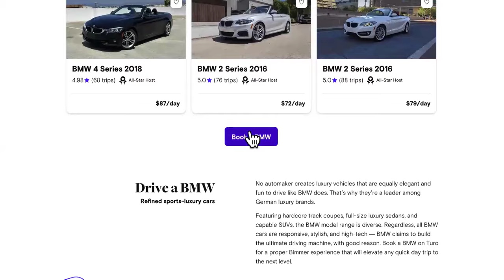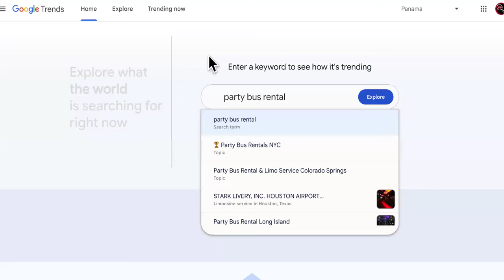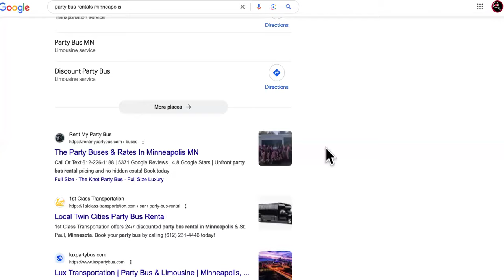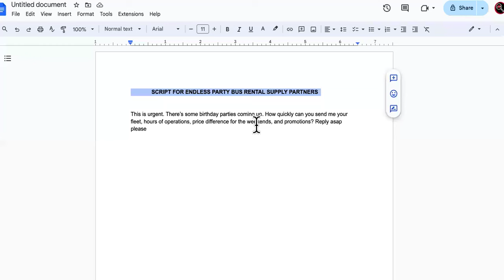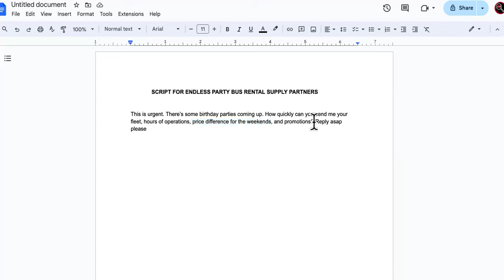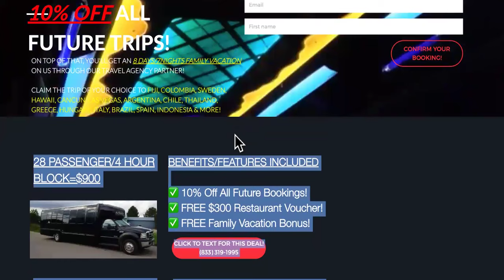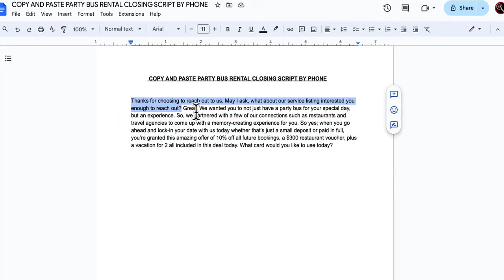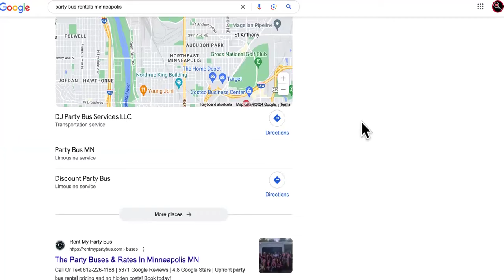Extremely Easy Copy/Paste $1,000/Day Party Rental Business ANYONE Can Make Money In 24 Hours From!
$97 Copy/Paste Party Rental Course+Coaching+Community For Instant Access,HURRY! (Now Includes New Copy/Paste Rental Biz Course + Advanced Godfather Of Drop servicing Course) You'll learn how to start all types of rental businesses including rental car businesses, party bus rental businesses, and private yacht rental businesses inside!